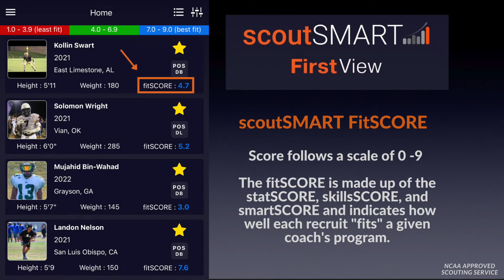scoutSMART FirstView App Help Video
Provides a user tutorial of scoutSMART FirstView